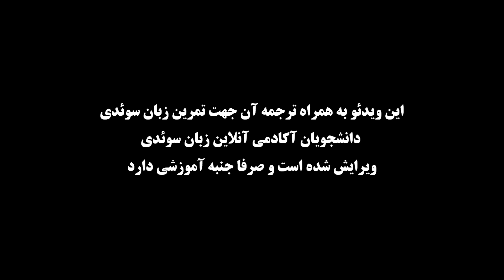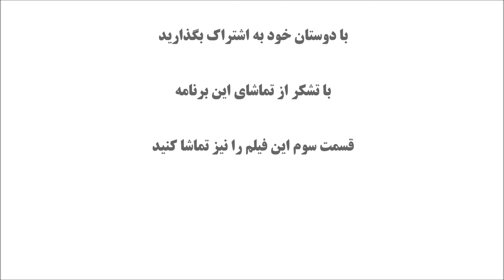youtube video #-Hbicv8_RVY